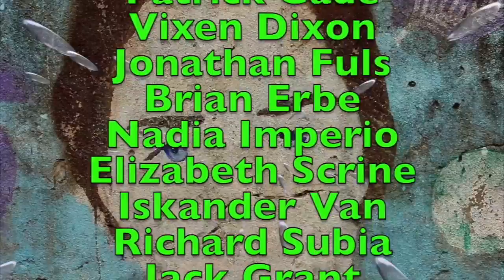Anadromous Dialogues #2: With Sam Adams (Memoirs of the Jesus Movement)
Sam had questions about the Jesus Movement. And so I agreed to talk with him about this era. Check it out.

More than $50 at once or $10 per month will get you ten hours of AUDIO extras from the Anadromist.

(I don't want to have to make my personal page private because I have too many 'friends'. If it's dialogue you want go there. I'll start 'community' page soon enough if the demand is there.)

Byrne